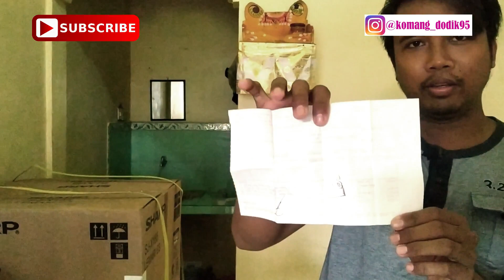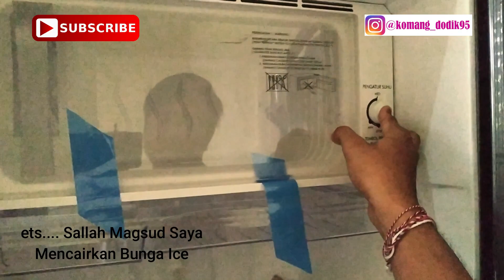Review Kulkas SHARP Low Watt, Hemat listrik, dan Cara Merawat Kulkas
Kali ini saya ingin membagi ke kalian mengenai cara merawat kulkas yang awet, sebagian besar orang mengalami hal yang dimana saat mereka membeli kulkas di sebuah toko dan pada saat di cek di sana masih bagus, tetapi setelah pengiriman sampai di rumah malah RUSAK. !!! KENAPA? Ingin tau jawabannya dan caranya tonton video ini sampai habis selamat menonton enjoyyy,,,
Peralatan yang digunakan:
- Smartphone Android Xiaomi Redmi Note 6 Kamera Utara
- Samsung galaxy j5 sebagai Microphone
- Microphone Boya
- Tripod Gorilla
Software:
- Filmora
-PicsArt